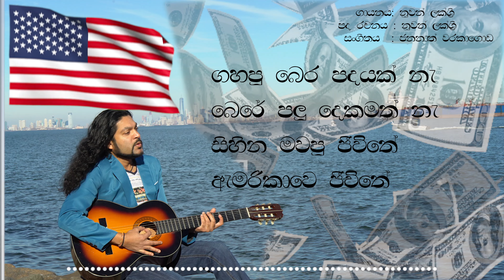AMERICAWE JEEWITHE Karaoke